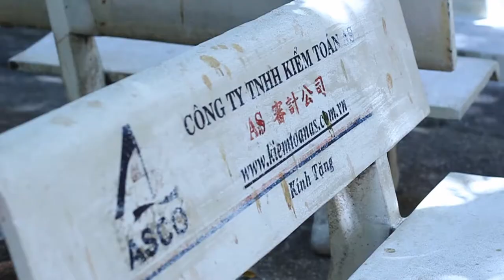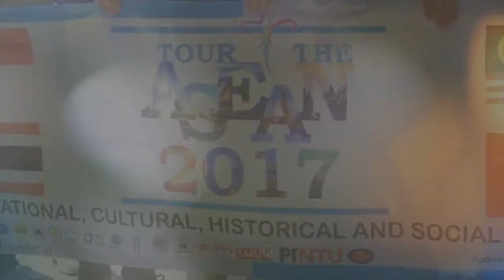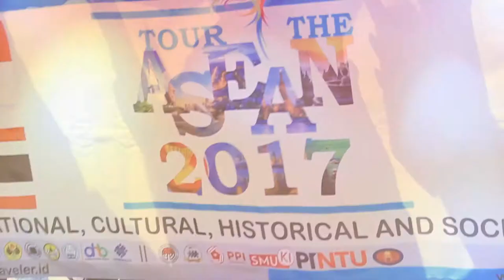Tour The ASEAN 2017 - University of Social Sciences and Humanities, Vietnam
Program Tour The ASEAN 2017 telah dilaksanakan pada tanggal 6 ~ 12 Februari 2017 ke 4 negara, yaitu Singapore, Malaysia, Thailand dan Vietnam. Program ini diikuti oleh 12 orang peserta dari 7 perguruan tinggi di Indonesia, yaitu:
1. Institut Teknologi Bandung (ITB)
2. Universitas Pasundan (UNPAS)
3. Universitas Islam Bandung (UNISBA)
4. Universitas Jenderal Soedirman, Purwokerto (Unsoed)
5. Universitas Indraprasta, Jakarta (Unindra)
6. Universitas Malahayati, Lampung (Unimal)
7. Sekolah Tinggi Ilmu Kesehatan Dharma Husada Bandung (Stikes DHB)